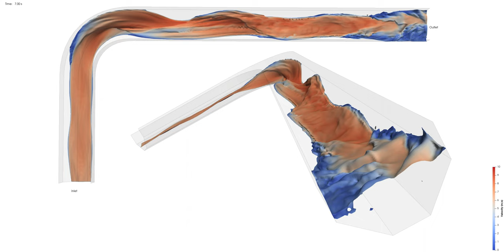Supercritical river with 90 degree bend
This is a made up river to look at super elevation at a corner. There is 25 m³/s flow rates. The channel has a 2 m base and 1V:2H sides for 2 m depth, then vertical. The invert is mostly at 2.5 % grade (steeper in the corner). Roughness has an approximate Manning's n of 0.015. There is a 2.6 m high tailwater to give a slight hydraulic jump.

Simulation was done with Helyx v4.1.1(commercial version of OpenFOAM), using DDES-SpalartAllmaras turbulence and interIsoFoam solver. The mesh was 100 mm, with 16 inflation layers at the surface starting, at 2.5 mm with an expansion ratio of 1.25. There are just under 4 million cells.

This is 1 s of output slowed to 0.25 time. The top view is a plan, and on bottom right is a view looking upstream from the outlet. Red is faster, and blue is slower water. The surface is at 50 % alpha.water.. Best viewed in loop mode.